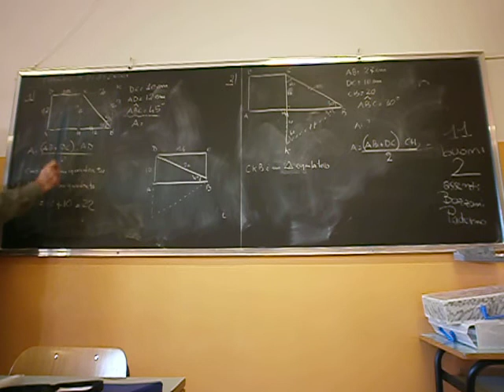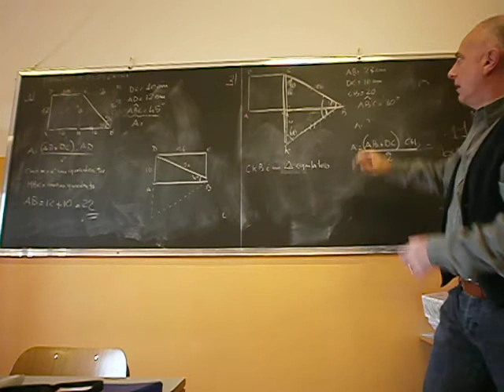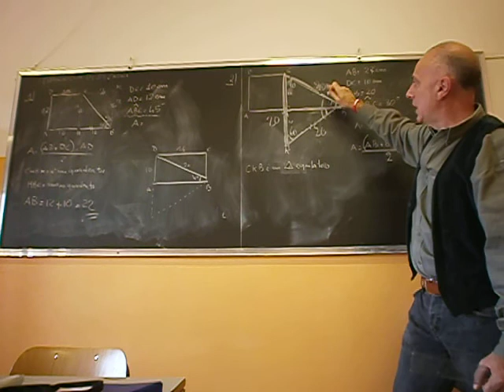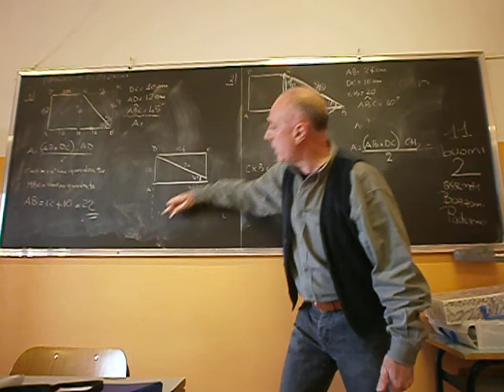Problemi con angoli di 30° e 45°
Alcuni problemi un po'..  difficili.